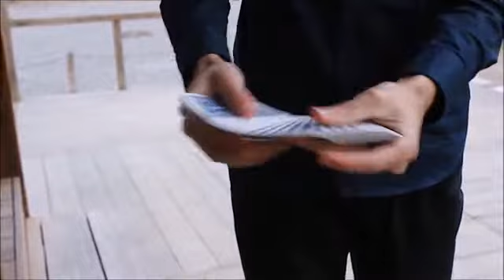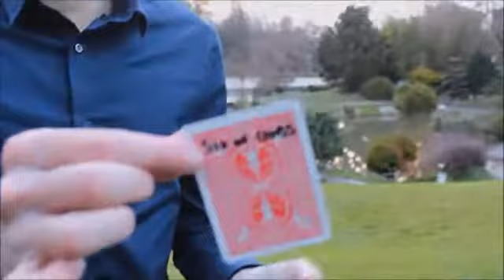Clign - Anthony STAN - ARTECO PRODUCTION